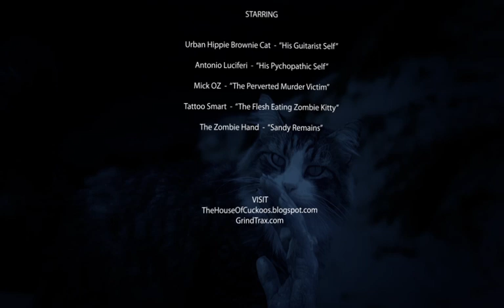TheHouseOfCuckoos - Never Bury A Body (Comedic Music Video 2012)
GrindTrax™ Studios presents yet another hilariously brilliant masterpiece from TheHouseOfCuckoos™ that could only otherwise be obtained through powerful hallucinogens and mind altering breakdowns in reality!
Description:
THOC™ - Never Bury A Body (Down On The Beach) Comedic Music Video
"Just when you thought it was safe to go spring breaking at the ocean side!"

Directed by - TheHouseOfCuckoos™
Visual Design by - GrindTrax™ Studios

Starring:
Urban Hippie Brownie Cat - (as, his fast footed guitarist self)
Antonio Luciferi - (as, his slightly psychopathic self)

Guest Starring:
Mick Smart a.k.a Scarway™ - (as, the perverted beach bum victim)
Tattoo Smart - (as, the flesh eating kitty)

Thank to:
Youtube followers and "cuckoo" fans worldwide!!

(© Copyright of all materials by GrindTrax™Studios & TheHouseOfCuckoos™ 2012)